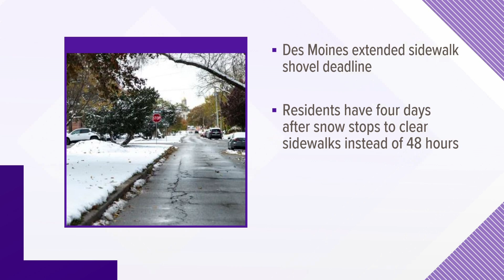TEAM COVERAGE: Blizzard Warning issued for parts of the metro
The Local 5 team spread out across the metro to check out the advancing winter weather and its effects on local agencies.